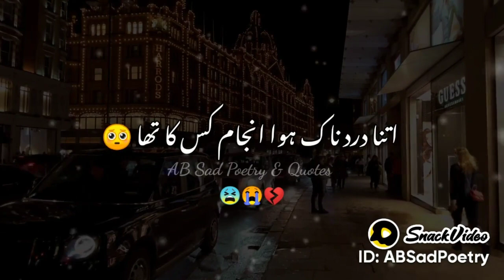Kal Sham Tumhary Ghar Qayam Kis Ka Tha | Urdu Sad Poetry | sad whatsappstatus 💔💔